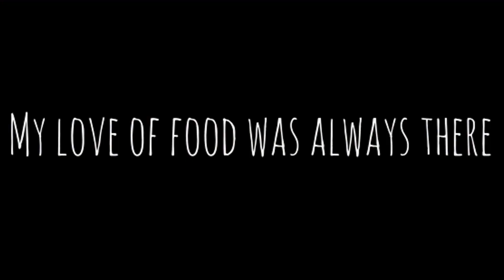Philomena the Pug - Throwback Snackies - Pug Puppy Learns to Love Snacks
This was a while ago, when Phil was just a little puglett, we gave her a special treat, and boy oh boy did she love it... or not. She went crazy for it!

Philomena the Pug is one of the sassiest pugs on the internet. Follow her on Social: